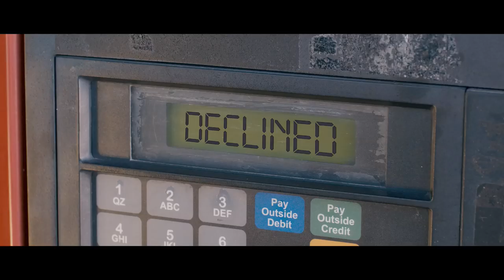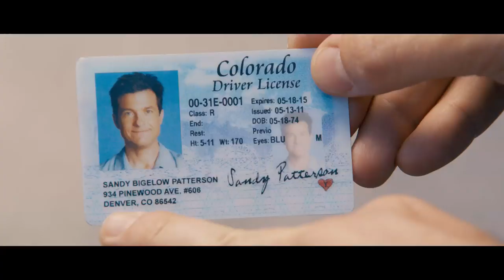IDENTITY THIEF - Official Trailer 1 CDN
Horrible Bosses' Jason Bateman and Bridesmaids' Melissa McCarthy lead the cast of Identity Thief, an all-star comedy in which a regular guy is forced to extreme measures to clear his name.  With everything to lose after his identity is stolen, he'll find out how crazed you can get trying to settle a bad credit score.

Unlimited funds have allowed Diana (McCarthy) to live it up on the outskirts of Miami, where the queen of retail buys whatever strikes her fancy.  There's only one glitch: The ID she's using to finance these sprees reads "Sandy Bigelow Patterson"... and it belongs to an accounts rep (Bateman) who lives halfway across the U.S.

With only one week to hunt down the con artist before his world implodes, the real Sandy Bigelow Patterson heads south to confront the woman with an all-access pass to his life.  And as he attempts to bribe, coax and wrangle her the 2,000 miles to Denver, one easy target will discover just how tough it is to get your name back. In theatres Feb 8, 2013..